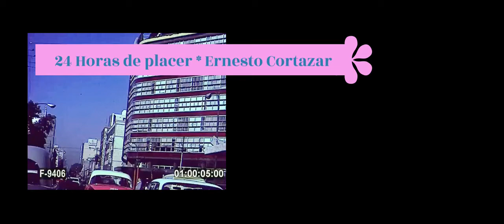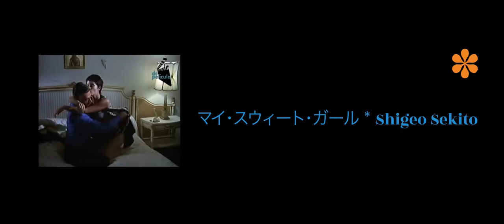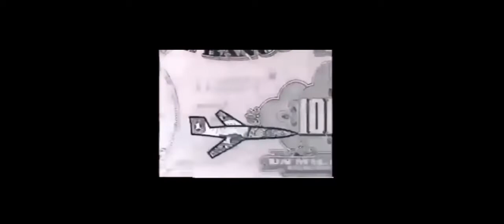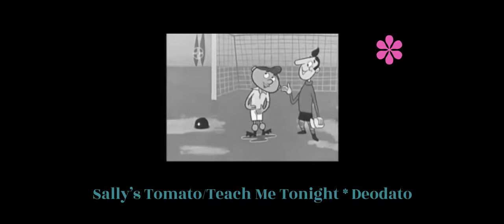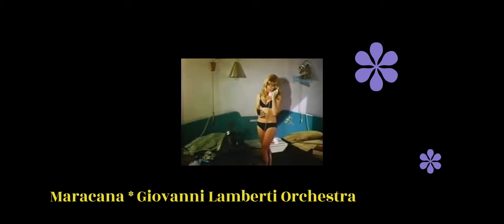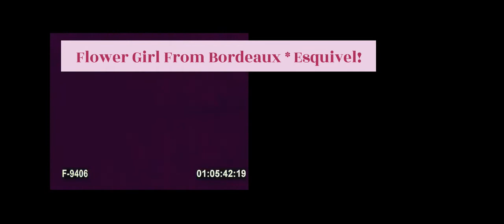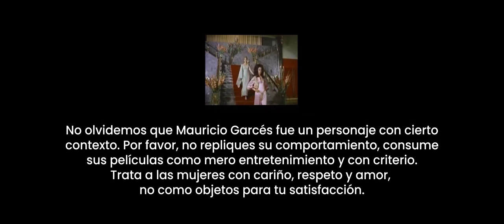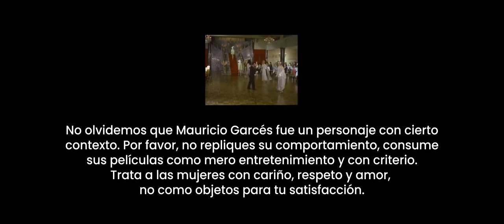Música de películas de Mauricio Garcés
Una recopilación con parte de la música que acompañó a Mauricio Garcés y otras canciones que tienen un sabor parecido. Y claro, no podían quedar atrás los diálogos del playboy.
Recuerda, él es un personaje de ficción, tú eres una persona real, no trates de ser como él.